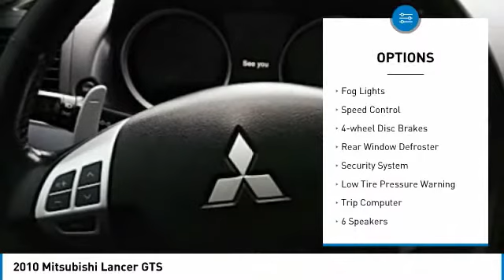2010 Mitsubishi Lancer Lynwood WA 30635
2010 Mitsubishi Lancer GTS

Carson Cars
13806 Highway 99

Don't miss this 2010 Mitsubishi Lancer. It's equipped with great features. You'll want to take this sedan home. Make a great choice today.